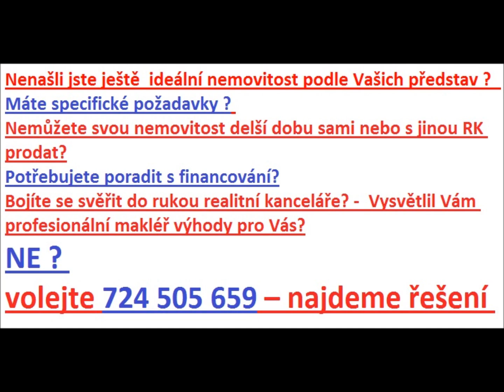PRODÁNO ŘŘR II. TRUTNOV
HLEDÁTE PODOBNOU NEMOVITOST?
KONTAKTUJTE MNE 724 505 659